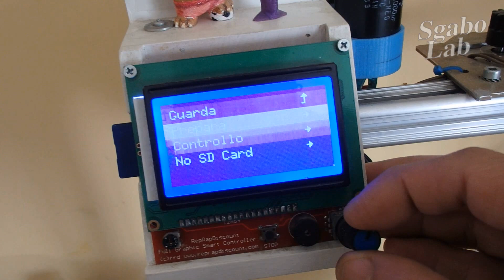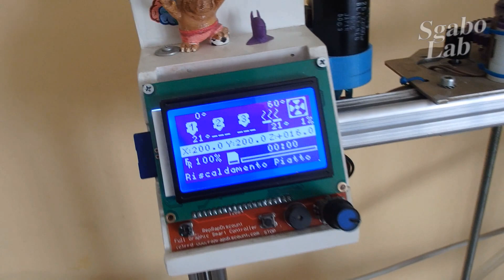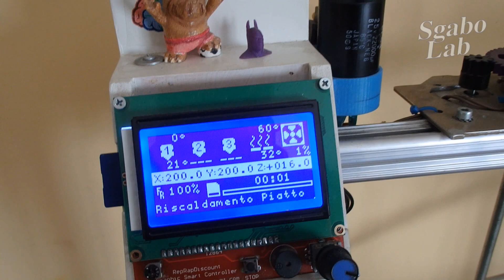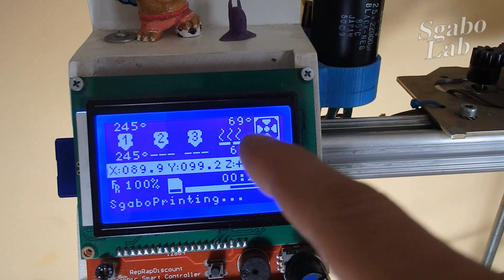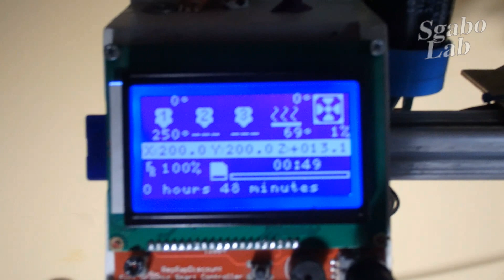3d printing tips - As I print the ABS with less grip problems - Ita sub En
Hi, in this video I show while printing the ABS with less grip problems using a glue and checking the temperature of the first layer.